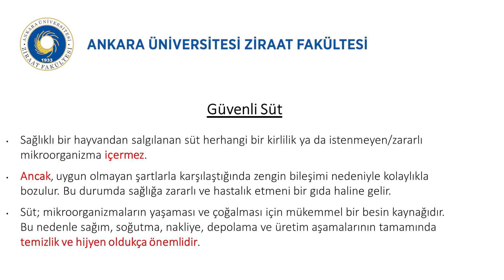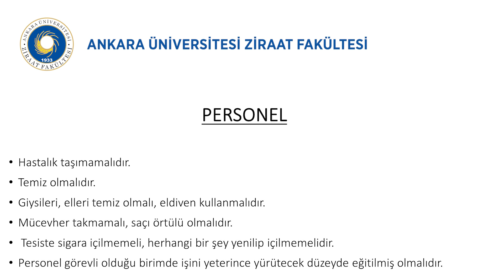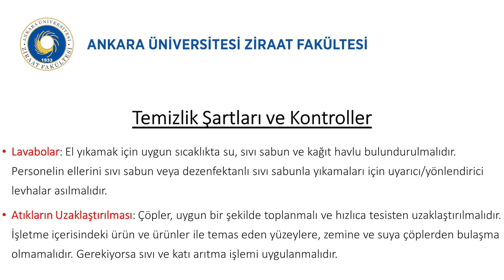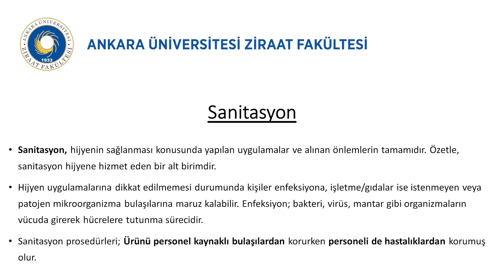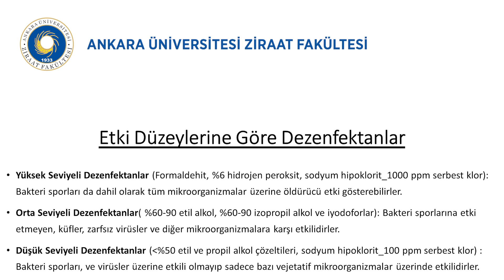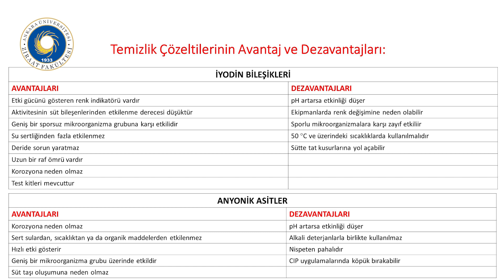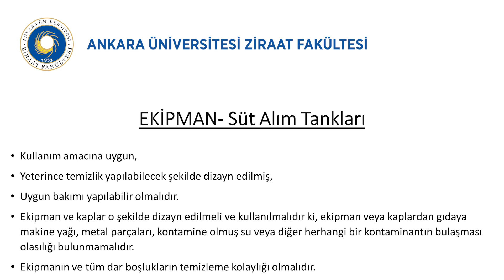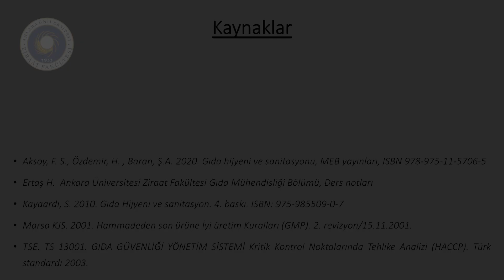Çiğ İnek Sütü Hijyeni ve Saklama Koşulları - 2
Özellikle çiğ inek sütü toplama, depolama işi ile uğraşan kooperatiflerimiz personeline yönelik olarak hazırlanan bu eğitim seti Ankara Üniversitesi Ziraat Fakültesi Süt Teknoloji Bölümü akademisyenleri tarafından aktarılmıştır.